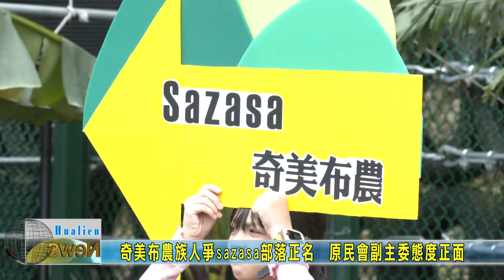20230403 06 奇美布農族人爭sazasa部落正名